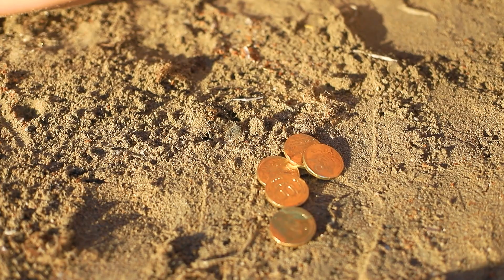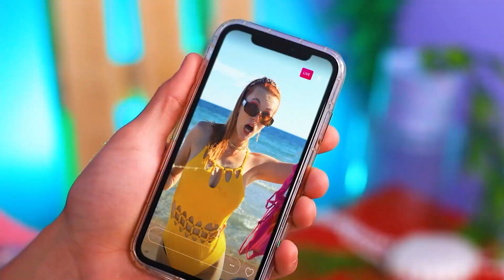गरीब vs अमीर vs बहुत अमीर बीच पर !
सभी को बीच पर आराम करना पसंद है ! लेकिन सभी का अपना अपना तरीका होता है ! आज हमने देखा की कैसे गरीब, अमीर और बहुत अमीर लड़कियां बीच पर रखती है !